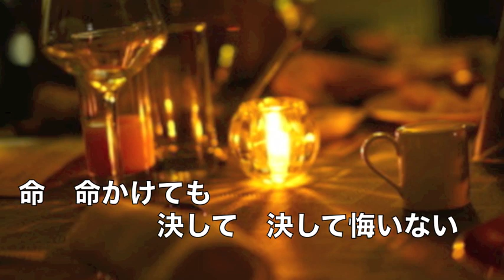[新曲] クラブジェールのママ／レーモンド松屋 cover Keizo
2018年10月24日発売！　作詞：作曲：レーモンド松屋　編曲：レーモンド松屋・伊平友樹